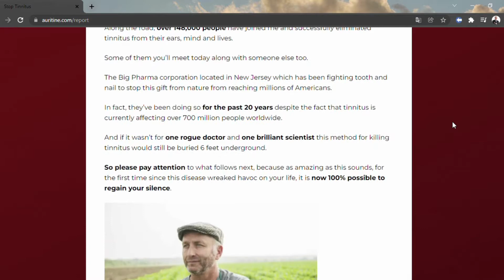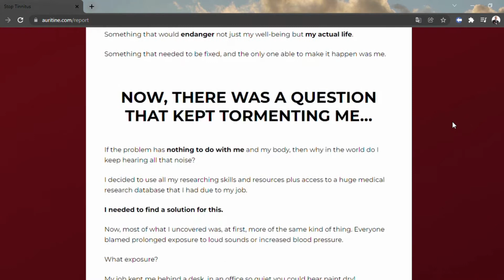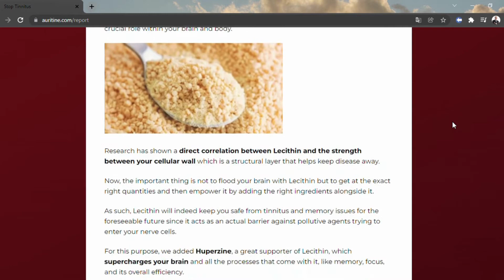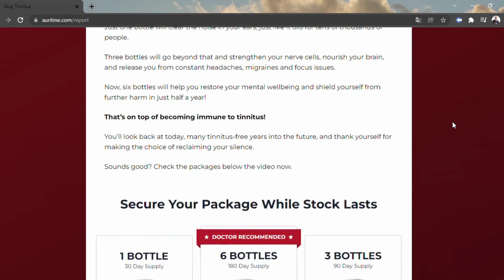How Does Auritine Work? - About Auritine - AURITINE REVIEWS - SHOCKING CUSTOMER ALERT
Hearing is one of the most sensitive and crucial senses that man has been endowed with. As a result, losing it would be an unwanted occurrence in anyone’s life. Unfortunately, many people are doomed to live with a hearing disease that numerous specialists have labeled incurable, especially as the body ages. Tinnitus is a common ear disorder that affects over 700 million individuals globally, causing a harsh ringing sensation in the ears and limiting hearing. Despite the fact that several large pharmaceutical companies have declared it incurable, the illness can be cured utilizing a simple approach detailed in this protocol. This article talks about Auritine, a recently found treatment for ear ringing.

About Auritine
Auritine is a formula designed to provide peace of mind, tranquility, and calmness that people seek. It is particularly menat for persons with mild to severe hearing loss and those suffering from serious brain issues. Auritine has a perfect success record among those who have tried it. This device was created by a renowned researcher who has firsthand experience with the problem of hearing loss.

Tinnitus Causes
According to scientists, the nostrils may fail to filter out dangerous compounds, allowing them to enter the brain. They attach themselves to sensitive parts of the brain and cause the synapses to vibrate. Tinnitus sufferers hear sounds as a result of this vibration. These sounds are a brain warning indicator.

Because the particles are too small, routine scans cannot detect them, and this causes migraines, absentmindedness, confusion, and a loss of attention. These poisons also harm other parts of the brain important for concentration, memory retention, and cognitive ability.

How Does Auritine Work?
Getting rid of tinnitus will necessitate the removal of toxins from the brain. The creator of this method devised five simple actions that people may incorporate into their everyday routine to rid the brain of accumulated toxins and revitalize the synapses.